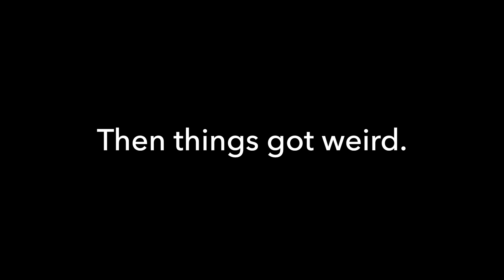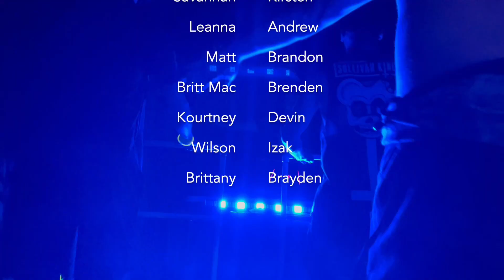THE CABIN SERIES 2022 Pt. 4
Our cabin trip parties! We rented a cabin instead and had a WILD time! We love cabin trips, shout out to the folks who let us rent their cabin! We are pumped for this summer for a third cabin trip AND Shambhala!! This is Pt. 4 of this awesome trip. I love you guys Xx.

 * NEW VIDEOS ON THURSDAYS *